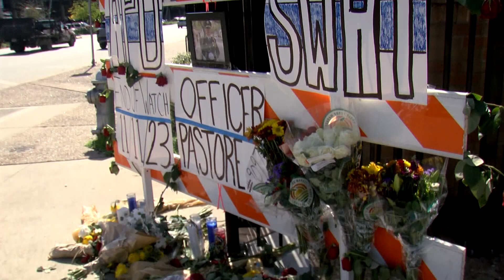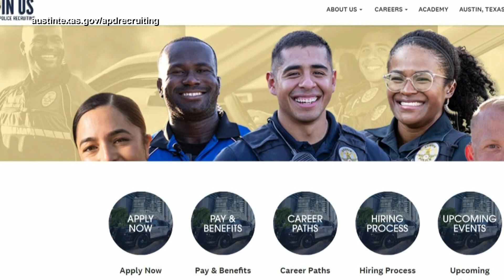Austin grieves fallen officer, confronts police challenges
The death of Senior Police Officer Jorge Pastore of the Austin Police Department has sparked discussions about the city's lack of a police contract and existing staffing shortages, as the community mourns and calls for change.